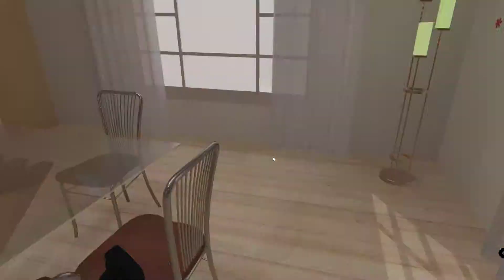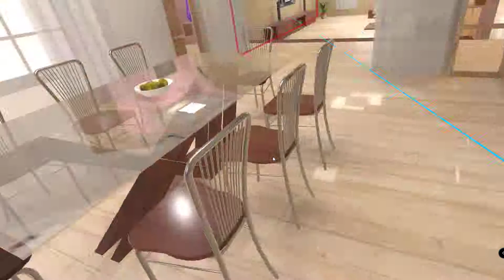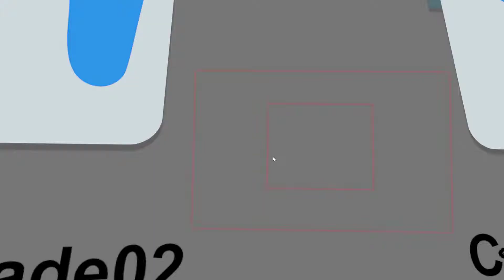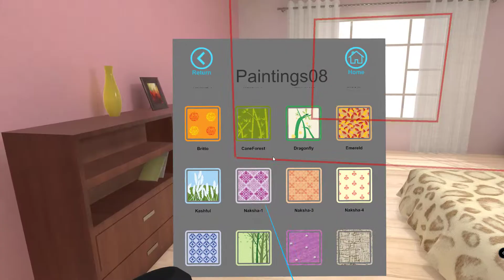VR Paint Solution V 1.0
This is our in-house product for interior decorator office . This is just a demo for version 1. We will update more features phase by phase. Let us know your feedback so that we can improve.